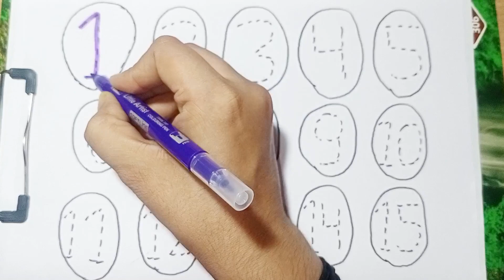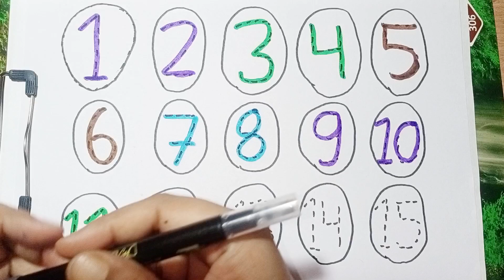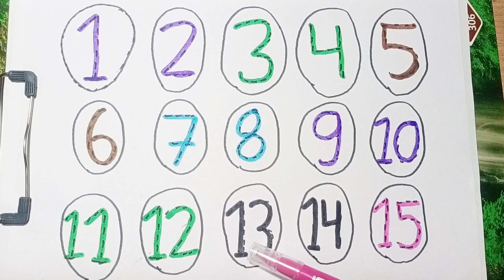Learn ABCD Alphabets and numbers counting 123.Shapes for kids and Toddlers.ABC phonics song.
123 Number Counting | 123 learning for kids 숫자놀이 유아와 아이들을 위한 점선 따 라 숫자 쓰기 모음 |숫자와 색깔 배우기

0123 Number Counting | 1234 Number Names | 1 To 10 Numbers | 123 learning for kids | Counting Numbers

number songs
number 1-100 numbers for kid
12345 rhymes
12345 kids songs
123 counting for kids
123 counting song
123 song
abc 123
learn numbers
counting objects 1-10
counting numbers
 kindergarten number song 1-30
learn numbers
learn numbers
learn colors numbers song
 1-20 spelling
learn to count
123 counting
1234 song
12345